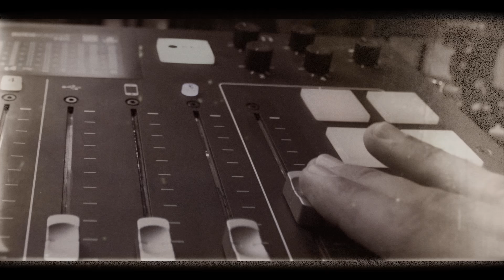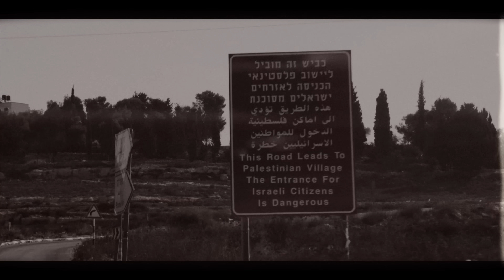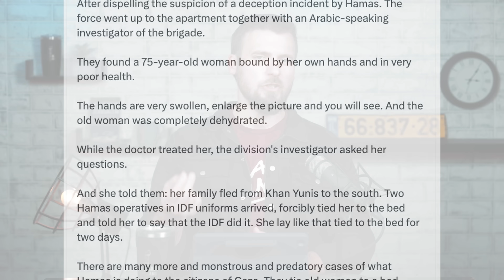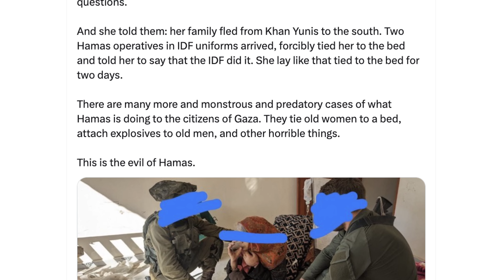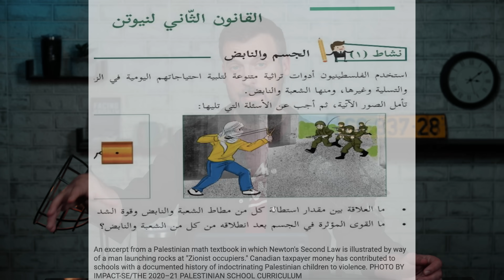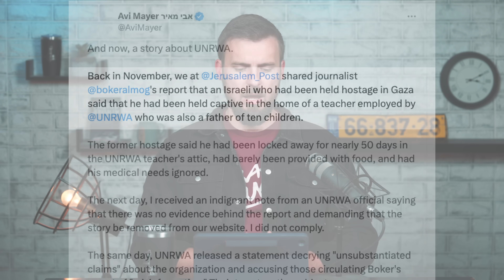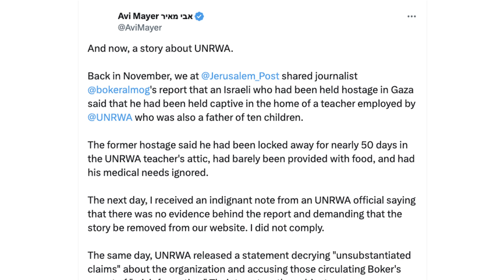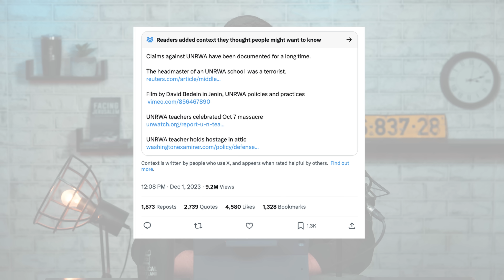UN Employees EXPOSED For Participating in October 7th Massacre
Help the Israeli hostages rebuild their lives after being a captive in Gaza

Would you believe me if I told you that an organization within the United Nations is actively involved in supporting, funding, and inciting terrorist activities? What if I told you that this has been going on for years, and has been publicly exposed numerous times, but the world has always chosen to turn a blind eye?

It gets even worse. A new report has surfaced exposing the fact that 12 UN employees actually participated in the massacre in Israel on October 7th. That’s right: a UN teacher in Gaza by day, and an animalistic, Jew-killing terrorist by night. .

The time has come to permanently shutter this awful organization, and it looks like we might actually be well on our way. All of the details, and more, coming up on today’s show.